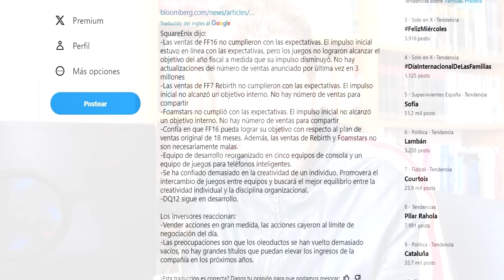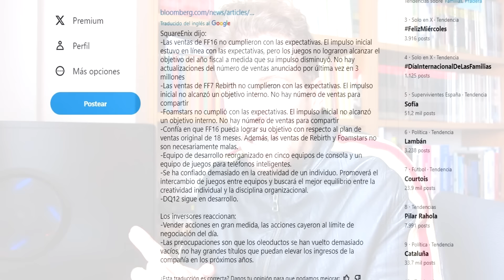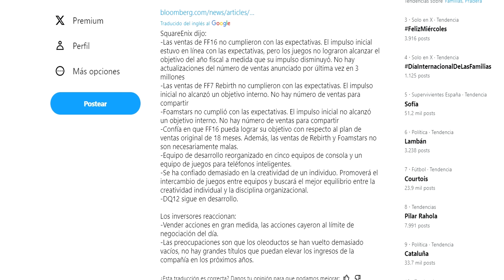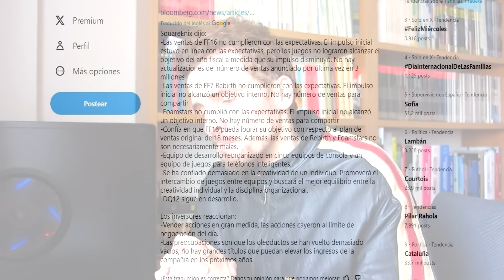SQUARE ENIX RECONOCE QUE FINAL FANTASY XVI Y FINAL FANTASY VII REBIRTH HAN VENDIDO POCO